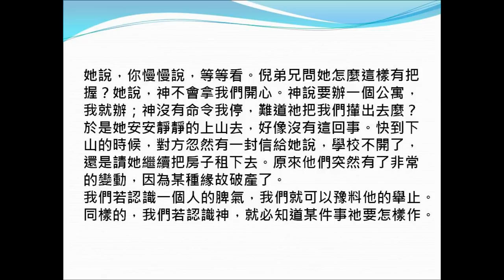人物系列(3)和受恩教士-2（Margaret E.Barber ）_主恢復中近代史上的關鍵人物(二)李光弘弟兄Livingstone Lee 2017年9月講於東馬美里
本信息僅有聲音檔，視頻中會依照所講內容放上綱要供參考。